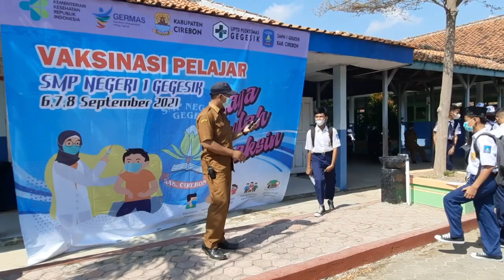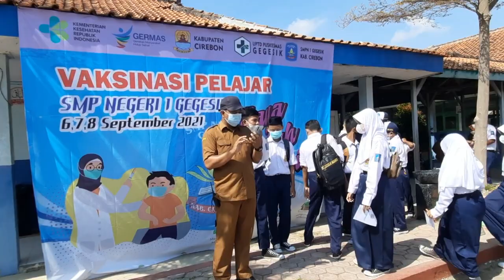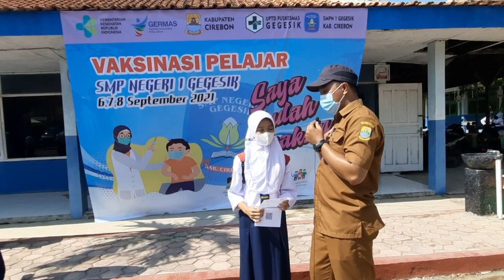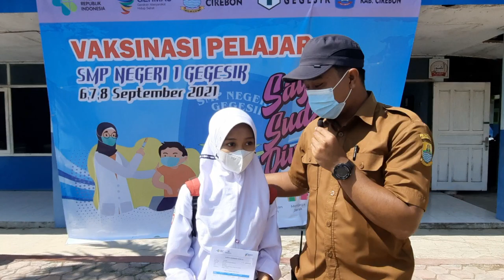Vaksinasi Pelajar SMP Negeri 1 Gegesik Hari Kedua (Ayo Vaksin Ayo Sekolah)